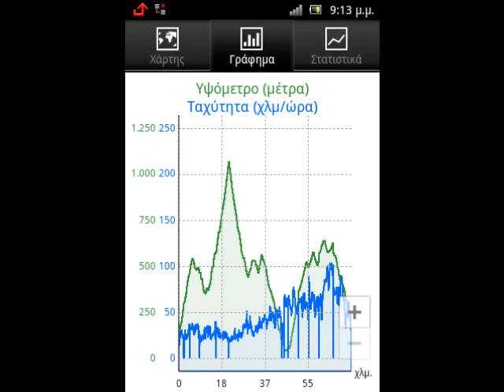Ανάβαση Πελινναίου όρους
Ανάβαση Πελινναίου όρους απο το δρόμο στην Ανατολική πλευρά κοντά στο χωρίο Σπαρτούντα.
Η ανάβαση έγινε την 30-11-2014 με 2 BMW 1200GS Adventure 2007 & 2008 μοντέλα
Η ανάβαση έφτασε μέχρι στα 1046 μέτρα υψόμετρο, η κορυφή βρίσκετε στα 1293 μέτρα.
Climbing Pelinnaio Mount. from the East Side road nearby the village of Spartunda, Chios, Greece
The driving took place on 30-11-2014 with 2 BMW 1200GS Adventure 2007 a& 208 models.
The climb reached at 1046m attitude and the top located at 1293m attitude